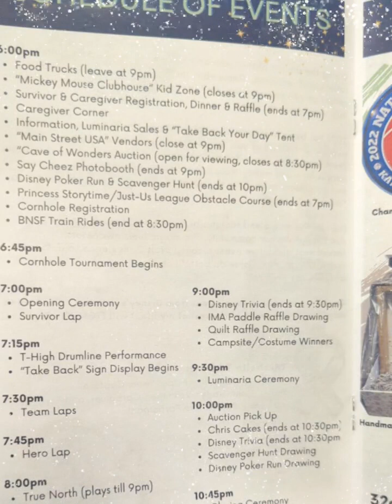Relay for Life 2024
praying for all those impacted by Cancer